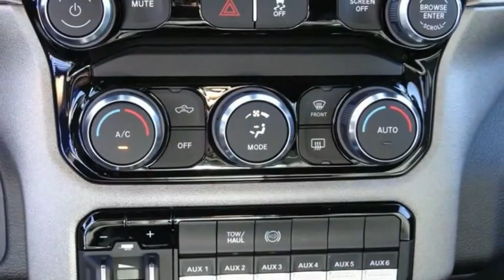2022 Ram 2500 ORANGE COUNTY,VILLA PARK,GARDEN GROVE,ORANGE,FULLERTON N139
2022 Ram 2500 TRADESMAN 4X2 CREW CAB 6'4 BOX

1221 S. Auto Center Dr.

MCPEEK'S CDJR OF ANAHEIM PROUDLY SERVING ORANGE COUNTY, VILLA PARK, GARDEN GROVE, ORANGE, FULLERTON, AND SURROUNDING SOUTHERN CALIFORNIA LOCATIONS. THIS WHITE 2022 Ram 2500 IS EQUIPPED WITH A Cummins 6.7L I6 Turbodiesel, AUTOMATIC TRANSMISSION, AND RECEIVES AN ESTIMATED . OR VISIT US AT 1221 S. AUTO CENTER DR. ANAHEIM, CA 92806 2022 Ram 2500 TRADESMAN 4X2 CREW CAB 6'4 BOX Bright White Clearcoat 2022 Ram 2500 Tradesman RWD 6-Speed Automatic Cummins 6.7L I6 Turbodiesel INTERIOR & EXTERIOR PROFESSIONALLY DETAILED FOR DELIVERY. All prices are subject to change without notice. All vehicles subject to prior sale. Advertised price does not include Dealer Installed Accessories or Commercial Bed/Body Upfits. Please contact dealer to receive the most up to date pricing information and complete details. Stock #: N139 | VIN: 3C6UR4CL3NG106506 | 2022 Ram 2500 Tradesman 4x2 Crew Cab 6'4 Box TRACTION CONTROL POWER WINDOWS McPeek's CDJR of Anaheim